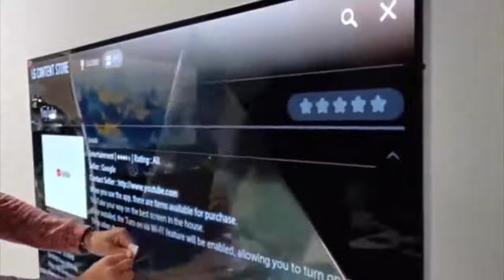Most Oddly Satisfying Compilation #7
satisfying,
oddly satisfying,
satisfying video,
satisfying videos,
sand and slime,
no music satisfying,
satisfaction,
stress relief,
relaxing,
oddly satisfying video to help you sleep,
relaxing video,
asmr,
original resource,
satisfying video to make you sleep,
slime